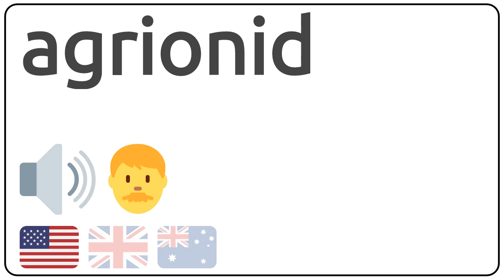How to pronounce agrionid in english?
How to pronunce agrionid in english
How to pronunce agrionid in american accent 🇺🇸?
How to pronunce agrionid in british accent 🇬🇧?
How to pronunce agrionid in australian accent 🇦🇺?

Como se dice agrionid en ingles?
Como se pronuncia agrionid en ingles?